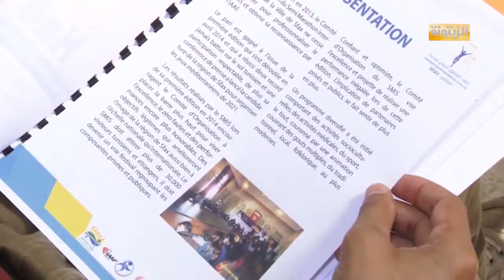يومي 20 و 21 أكتوبر القادم .. الدورة الثالثة لنصف الماراطون الدولي لمدينة صفاقس يتخللها سباق للرضع